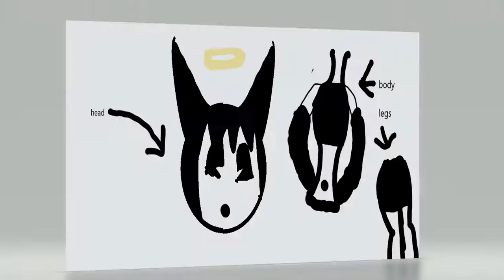fan made alice angels sister